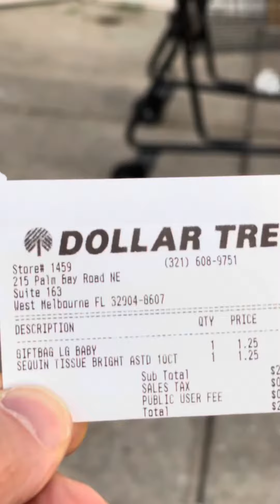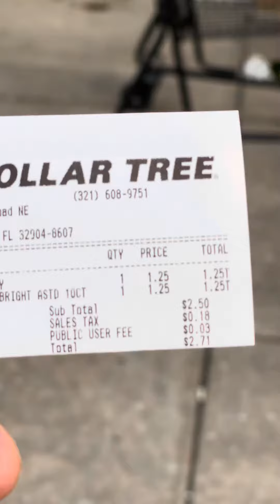Hammock Landing HIDDEN TAX 1% User Fee ! TESLA SuperCharger ?